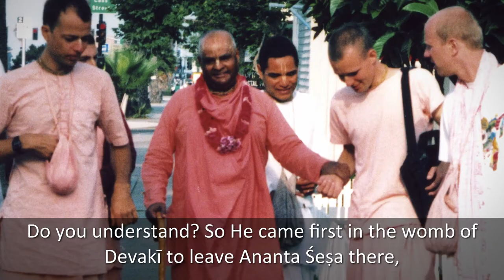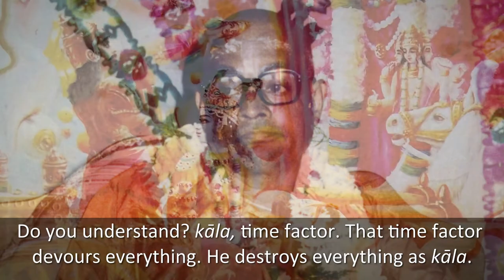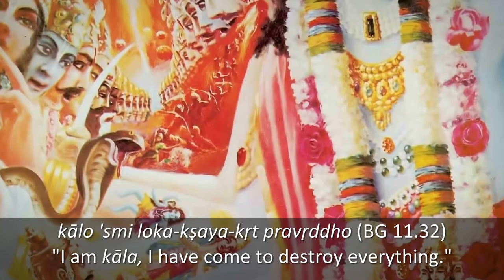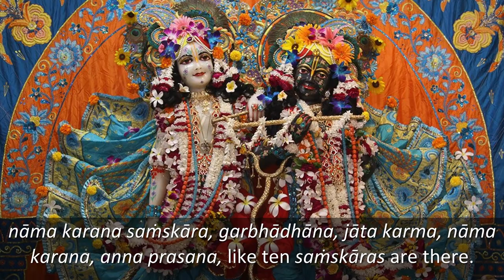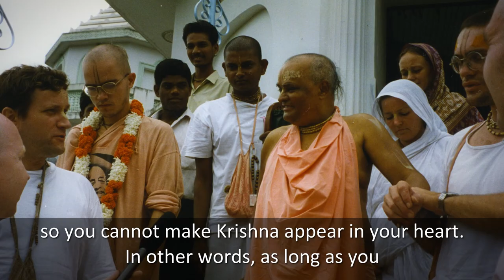Glories of Lord Balarama - Gour Govinda Swami - Balaram Appearance - 26/08/1991 - UK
Sri Srimad Gour Govinda Swami Maharaja gave an absolutely incredible class on the appearance day festival of Lord Balarama. He was traveling at this time and gave two different classes on Balarama, one was on the 25/8/91 in Leicester and the other was on the 26/8/91 at the Bhaktivedanta Manor. This video is based on the Bhaktivedanta Manor recording, but the Leicester recording is also available. We hope this inspires you all in your remembrance and worship of Lord Balarama.